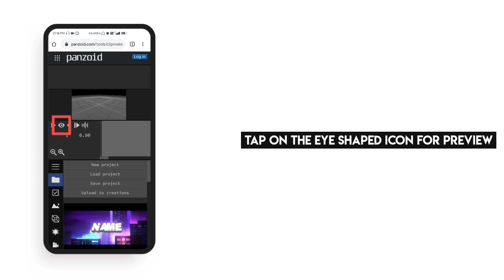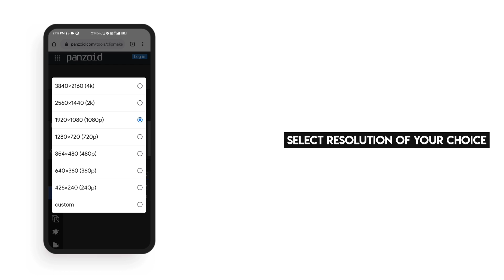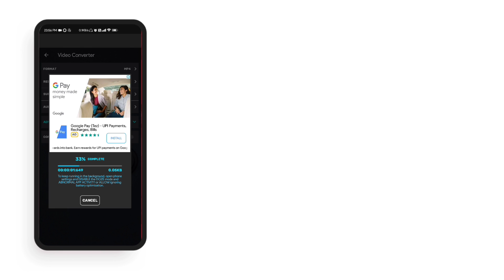How To Make Official Netflix Intro In Android/iOS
learn how to make the official Netflix Intro easily Just using Your Android/iOS without any extra work.
the tutorial is very easy and short made for every device.

*Use Chrome Browser for better stability